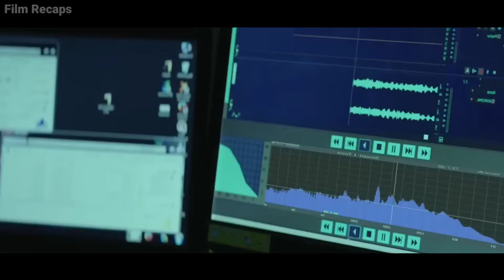Mysterious Plane landed After 35 year with Skeleton | Mysterious Movie Explain